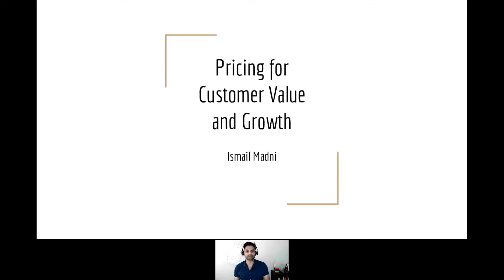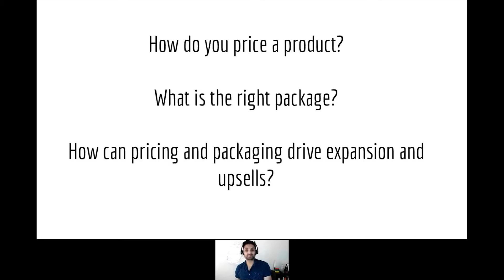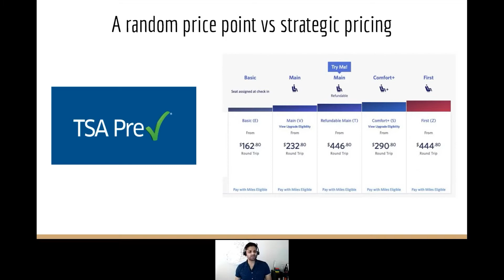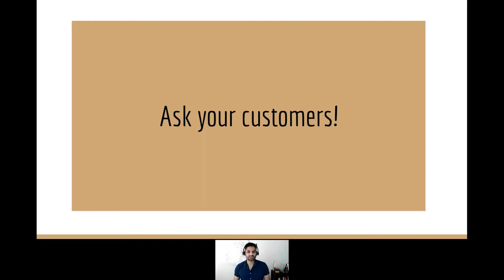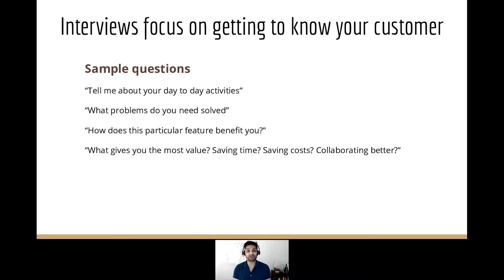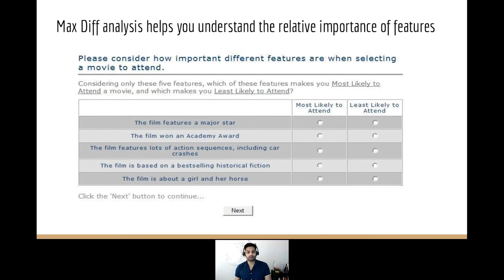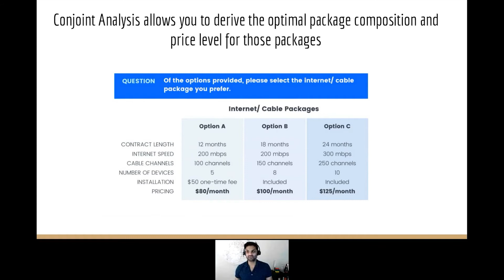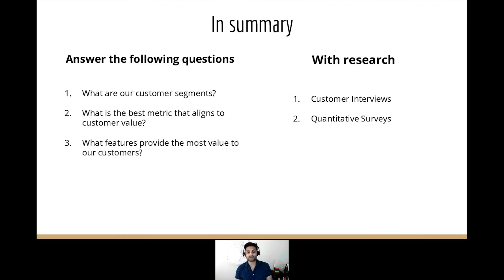Pricing for Customer Value and Growth - Ismail Madni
Establishing pricing is a balancing act. We all want to get the most value from our products but have to weigh in market pricing and other factors.

Ismail Madni will discuss frameworks and best practices for developing pricing that gives value to your customer and drives growth for your business.